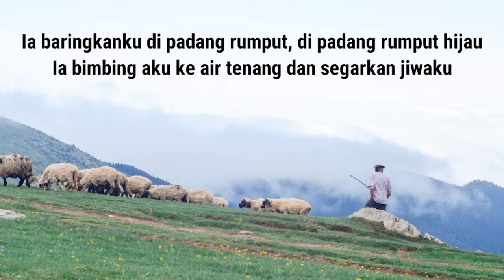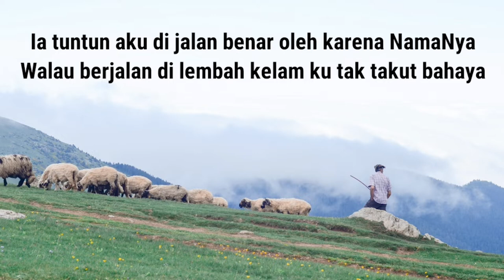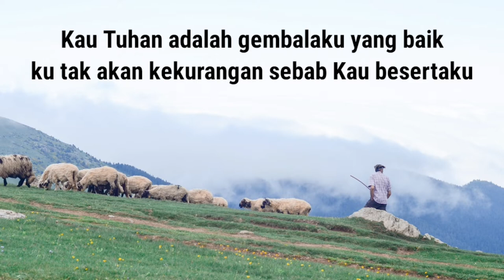Tuhan, Gembalaku yang Baik - Renungan Tengah Minggu GKI Citra Raya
Tuhan, Gembalaku yang Baik
Mazmur 23
Sdri. Ruthsita Gabriel